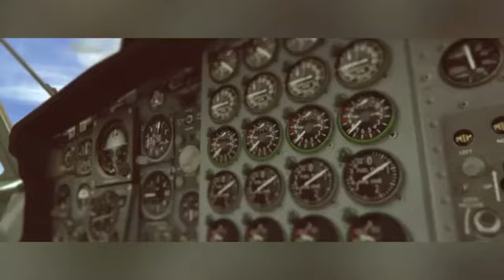Prepar3d von Lockheed Martin: Software für Kampfpiloten Videos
Fliegenlernen mit der neuesten Simulationssoftware des amerikanischen Rüstungskonzerns Lockheed Martin: Das ist mit „Prepar3d“ möglich Beim virtuellen Training kann man sogar F35 oder F22 fliegen